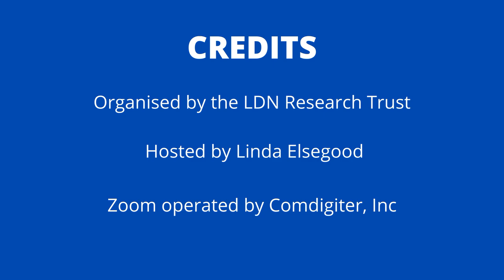Can Low Dose Naltrexone (LDN) Cause Low Lymphocytes?